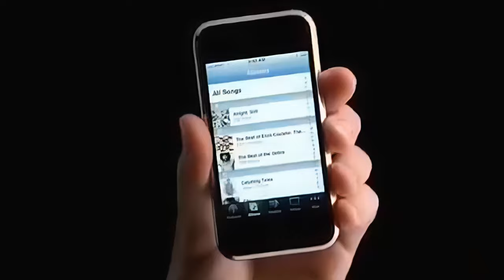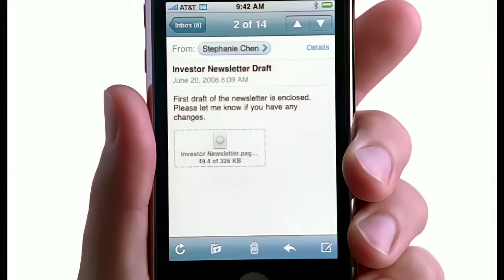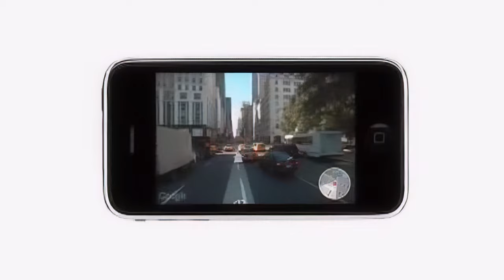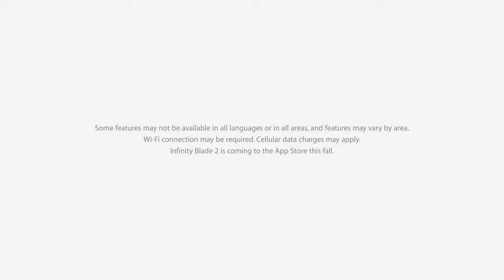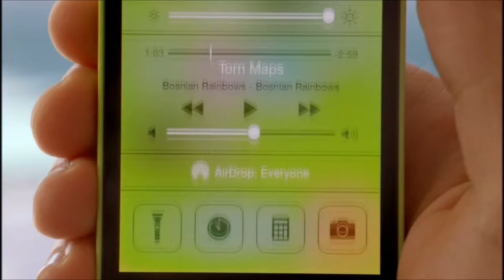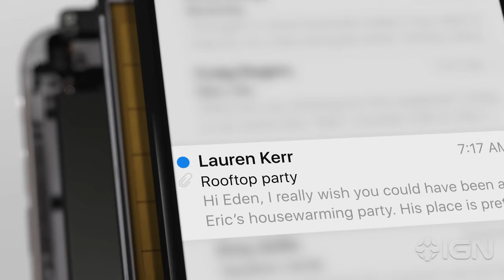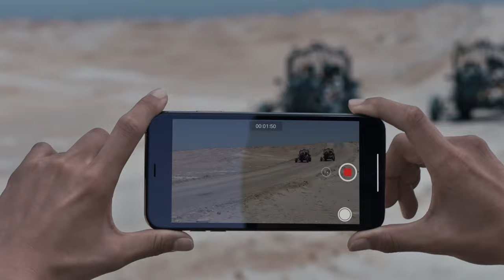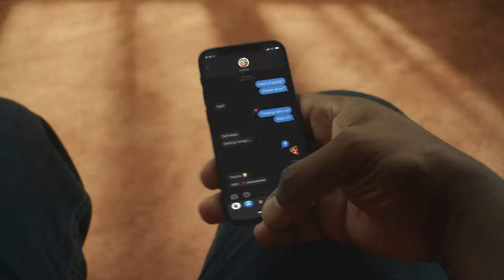Every iphone Official Video (2007-2020) 2g-12 Pro Max ai Upscale to 8k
Take me almost 7 night to finish upscale all the official video even with the rtx 3090 ,most powerful graphic i can buy. take almost 1 second to render one frame of the video. please leave a like if you enjoy the video.
video upscale to 8k using topaz video enhance ai.
pc spec: r9 3900 (all core 4.4, fclk 1800mhz),
rtx 3090 gaming oc (default fan curve, default setting) ,
16gx2 4000mhz c16 g skill trident z royal  at 3600c14,
system drive 1tb 970 pro, video retender in 2tb 970 evo plus